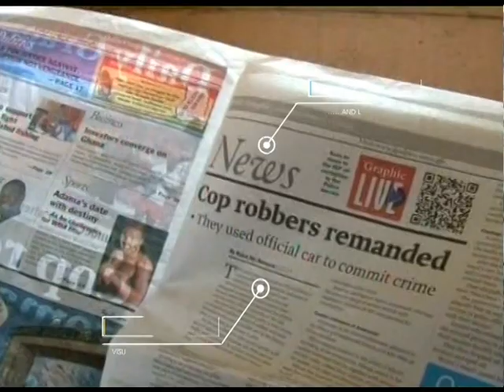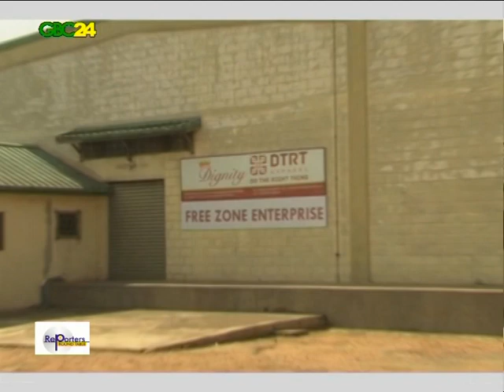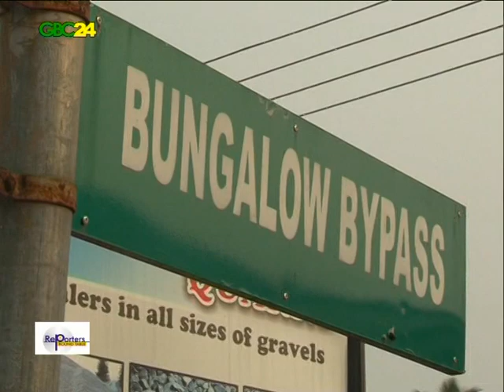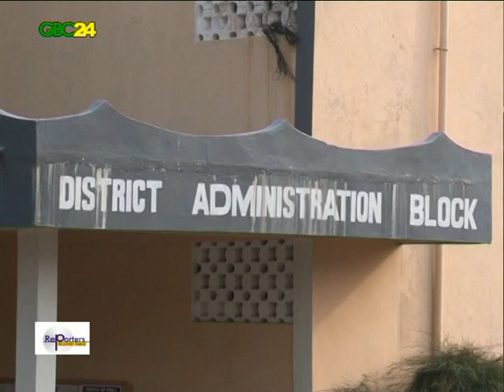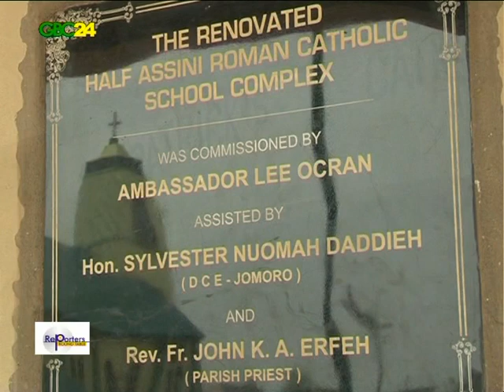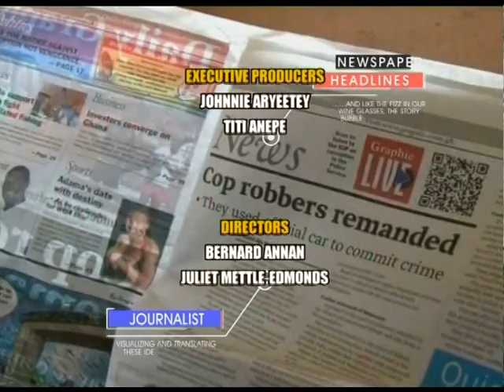REVAMPING THE TEXTILE INDUSTRY IN GHANA, PROMOTING DOMESTIC TOURISM - GBC24 REPORTERS ROUND TABLE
My name is Rebekah Awuah..My beautiful fabric is by ATL..bringing Fabrics to life and creatively stitched by Ashirifia Wear. Yes ! we are adding our voice to that of other stakeholders to increase awareness among the public on the need to patronise Made-In-Ghana goods and services. There is this false perception that locally made goods as inferior hence preferential taste for foreign varieties. We will attempt to erode that perception. This time round our focus is on the Textile and Garment Industry. In here to help us appreciate the topic is Hon.Dzifa Gomashie, Veteran Actress, queen-mother and Former Deputy Minister of Tourism, Culture and Creative Arts. Mr. Abraham Koomson,is the  General Secretary -Textiles Workers Union Mr. Jacob Adom is the Sales Manager of Akosombo Textiles Limited and Rev.Dr. Joyce Aryee.Dr. Aryee is the former Chief Executive Officer of the Ghana Chamber of Mines and the first woman to head an African Chamber of Mines. She is an accomplished management and communication consultant and currently the Executive Director  of Salt & Light Ministries.
Still in in the spirit of Ghana @60 and in the heritage month, our culture and tradition is held high and Tourism is a way of telling or showcasing to the world, who we are, where we have come from, what we stand for. Following the discovery of oil, Ghana became one of the fastest-growing economies in the world and foreign investment accelerated, bringing more business travellers to the country. While growth has cooled, the medium-term outlook looks solid, particularly given Ghana's political stability, and the business segment will remain central to the tourism industry. Mr. Kofi Akpabli is a Ghanaian Academic, Journalist, Publisher, Tourism Consultant and Cultural Advocate and a two-time CNN Multi-Choice African Journalist for Arts and Culture and now a Lecturer at Central University College, Alfred Hughes is a Broadcast Journalist with the Ghana Broadcasting Corporation and William Asiedu is the Managing Editor of the Daily Heritage, an Art Writer and an Award winning Journalist as well.